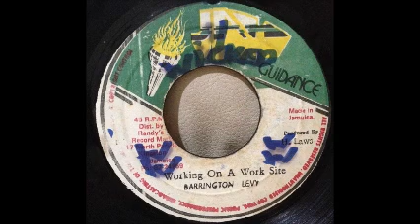Barrington Levy - Working On A Work Site / Version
00:00 A- Working On A Work Site
03:39 B- Version
1980 Jah Guidance 7"